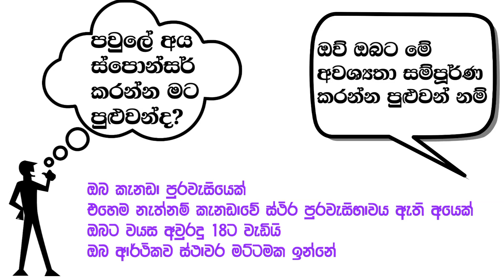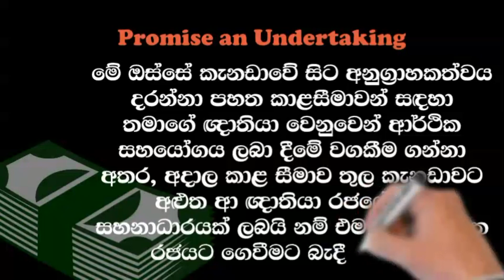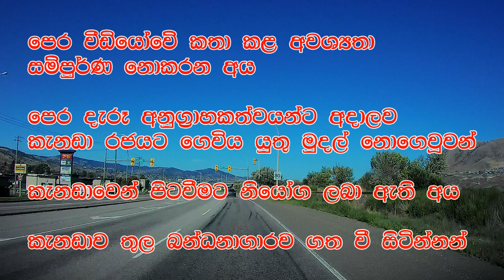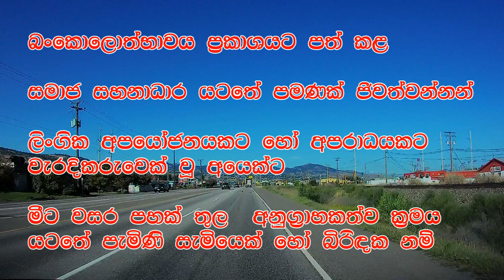කැනඩා එන්න පහසුම ක්‍රම දහයක් 1 Family Sponsorship Part 2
කැනඩාවට සංක්‍රමණය විය හැකි ඉතාමත්ම සාර්ථක ක්‍රම දහයක් ගැන පියවරෙන් පියවර කතා කරන්නයි මේ අපේ උත්සාහය. ඔබේ සුදුසුකම් සමඟ , ගැලපෙන ක්‍රමය තෝරා ගැනීමේ සිට , පෝරම් පුරවීම මෙන්ම , කැනඩා සංක්‍රමණ ආයතනය IRCC සමඟ කටයුතු කිරීම දක්වා සියල්ල, පිළීබඳව විස්තරාත්මකව සාකච්ඡා කරන්නට බලාපොරොත්තු වෙනවා.
රැඳී සිටින්න, සියල්ල පියවරෙන් පියවර ඔබ වෙතට ළඟා වේවි.
(එතෙක් මුහුණූ පොතෙන් එන කැනඩා ජොබ් ස්කෑම්ස් වලට හසුනොවී තව දුරටත් දැනුවත් වන්න. එන්න ඇවිත් එකතු වන්න අපේ ෆේස්බුක් ගෘෘප් එකට)